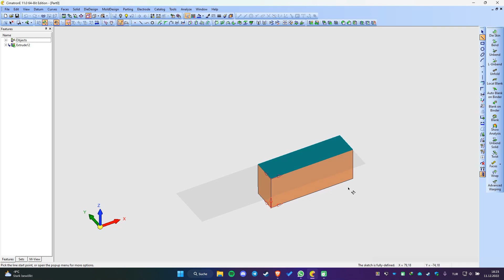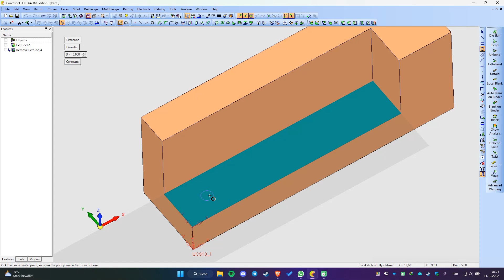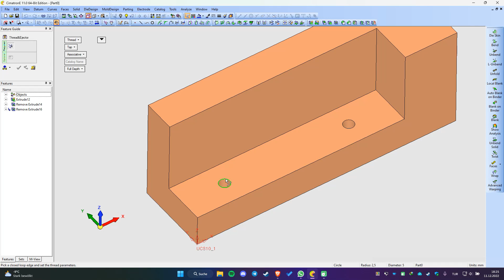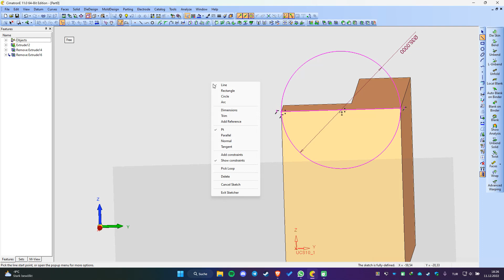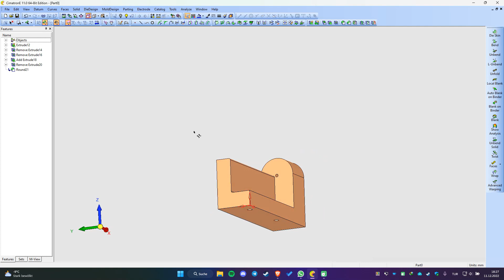Cimatron - Başlangıç Seviyesi - Ders 1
Cimatron, kalıp üreticileri ve imalat atölyeleri için tasarımdan üretime kadar olan tüm süreci kapsayan entegre bir CAD/CAM yazılımıdır. Plastik enjeksiyon kalıpları, sac metal kalıpları, elektrotlar ve genel imalat için CNC ve EDM makinelerinin programlanmasında uçtan uca çözümler sunar. Bu yazılım, karmaşık geometrileri işleyebilme yeteneği ve yüksek üretkenlik sağlamasıyla bilinir.

Bu video seti, Cimatron yazılımını öğrenmeye yeni başlayanlar için idealdir.

Cimatron'da başlangıç seviyesinde olanlar için mükemmel! 👍 Videoda neler mi var?

Cimatron'un arayüzü ve temel özellikleri 🖥️
Cimatron'da nasıl model oluşturulur? 🏗️
Cimatron'da nasıl çizim yapılır? 📐

Cimatron Eğitim Setimize katılın ve tasarım ile 3D teknolojinin unutulmaz bir eğitim serüveni yaratmak için nasıl iç içe geçtiğini keşfedin.

🖥️ Bilgisayar Özellikleri: Dell G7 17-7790 / i7-9750H 9. Nesil / 16 GB DDR4 / RTX 2060 6GB

🛠️ Modelleme: Cimatron

"Merhaba ve kanalımıza hoş geldiniz! Burada, endüstriyel tasarım eğitimlerine odaklanan çeşitli tasarım videoları bulacaksınız.

Tasarım konusunda tutkuluyuz ve bilgimizi ve görüşlerimizi izleyicilerimizle paylaşmayı seviyoruz. Amacımız, öğrenmeyi teşvik eden ve tasarım hedeflerinize ulaşmanıza yardımcı olan değerli ve bilgilendirici içerikler sunmaktır.

Kanalımıza katıldığınız için teşekkür ederiz ve videolarımızdan keyif almanızı umuyoruz.

"Kanalımızdaki videolar hakkındaki görüşleriniz bizim için çok önemli. Bu nedenle, videolarımız hakkındaki geri bildirimlerinizi bizimle paylaşmanızı rica ediyoruz. Hangi konularda daha fazla içerik oluşturmamızı istersiniz? Hangi konularda daha az içerik oluşturmamızı tercih edersiniz? Geri bildirimleriniz, kanalımızın gelişimi için çok değerlidir. Lütfen düşüncelerinizi yorumlar bölümünde yazmayı unutmayın. Teşekkür ederiz!"